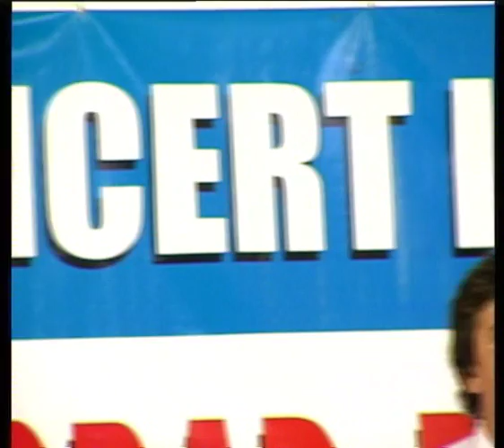Bozur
pjeva vise pjesama